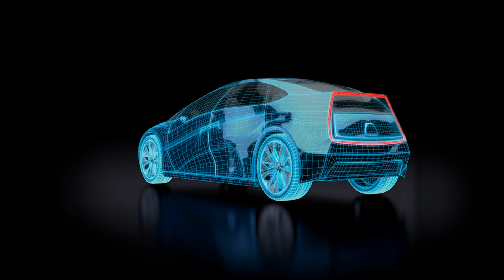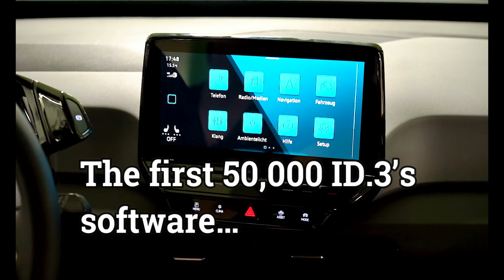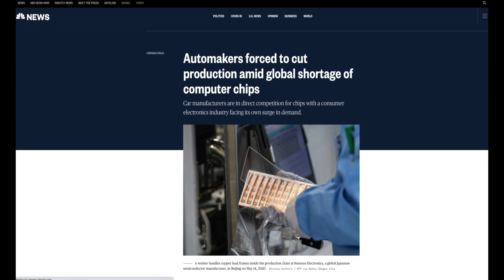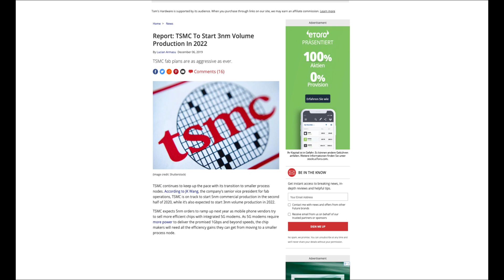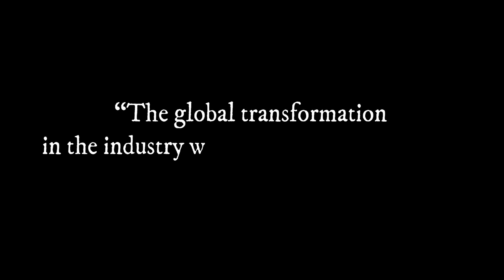The Future of German Automotive Industry Part Two - Taiwan Can Help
This is part two of the video called "the Future of German Automotive Industry". In the previous video, we mentioned that it is very difficult for an industry to innovate while it still enjoys admirable success, but it was also why Tesla was able to surprise everyone. In this video, we will continue with the story, and zoom in to Volkswagen's success, and sacrifice it has to make, as well as why Taiwan can help the German automotive industry.

⏰TIMESTAMPS⏰
00:00 - Intro

01:04 - The Story of Volkswagen: Success, and Sacrafice
02:06 - VW Taking the "Android Route"
02:58 - The Challenge of Software and Hardware Integration
04:18 - Computer Chips Replacing Combustion Engines
06:06 - The Choke Point: Reliance on Tech Provided by Others
06:44 - Taiwan Needs Vaccines - Vaccines for Chips is Win-Win